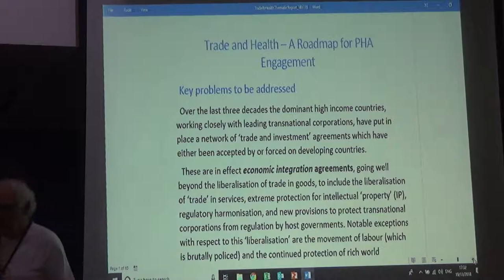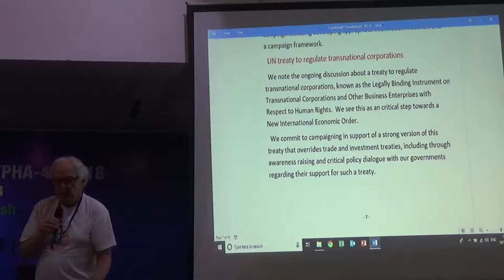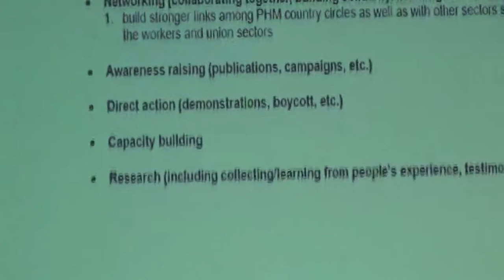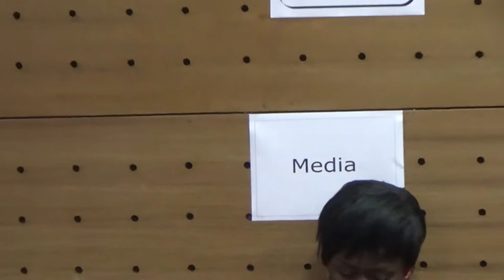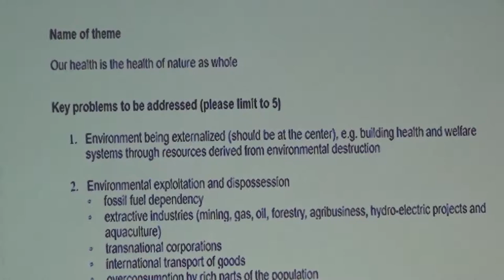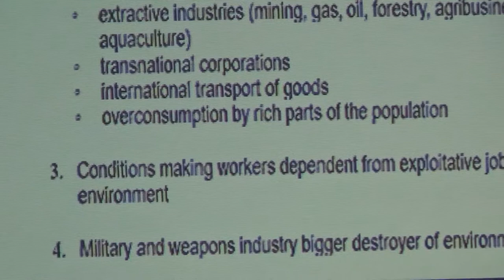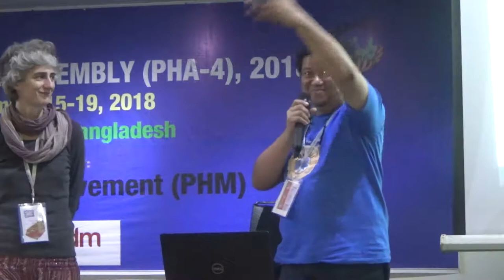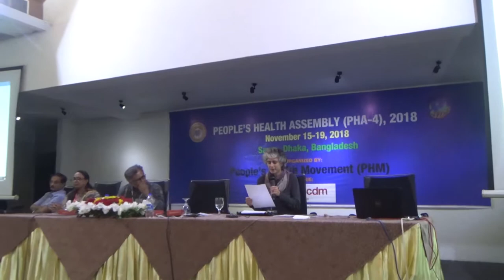PHA4 DAY4 PART7